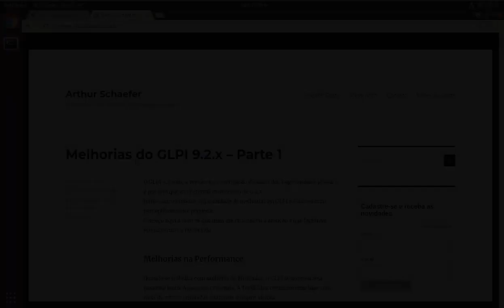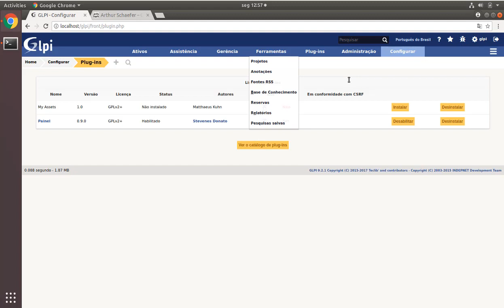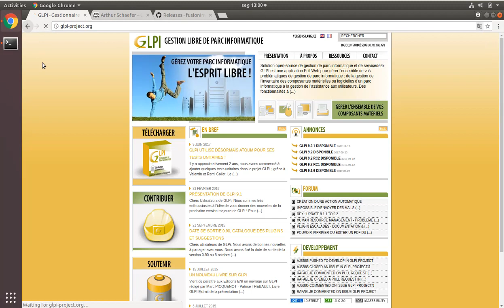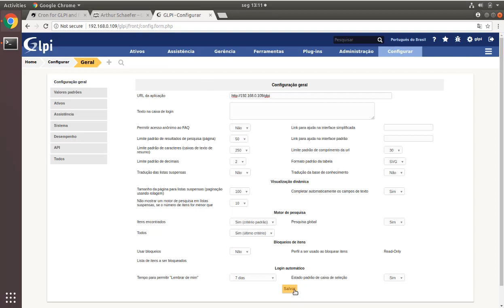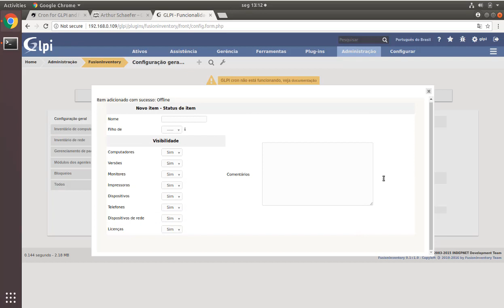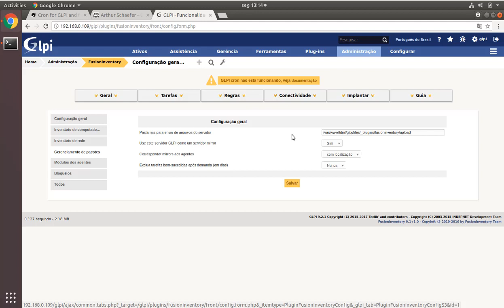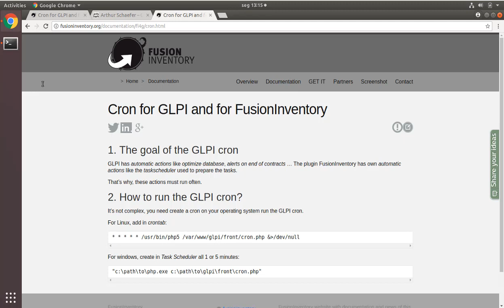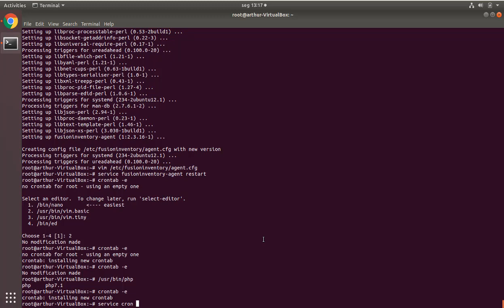14. GLPi - Configurando Fusion Inventory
👍 Gostou? Ajude a manter esse Canal vivo

Configurar o Fusion Inventory no GLPi nem sempre é uma tarefa simples para muitos profissionais de TI.
Neste vídeo eu mostro um pouco de como se configura o melhor plugin de inventário para o GLPI.

● CONTEÚDO RELACIONADO ●

● MAIS CONTEÚDO ●

Arthur Schaefer é MBA em Gerenciamento de Projetos e Tecnólogo em Redes de Computadores. Atua também como instrutor e professor de Redes de computadores e idiomas. Trabalha com Consultoria em Service Desk, produtividade e GLPI.